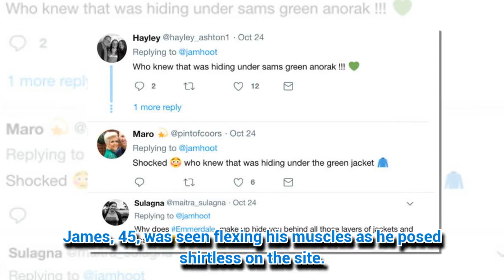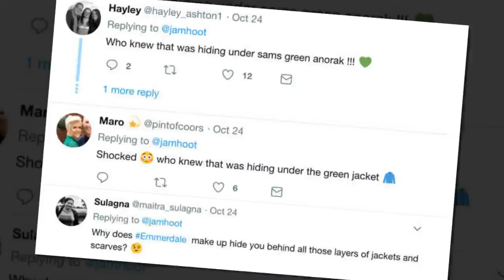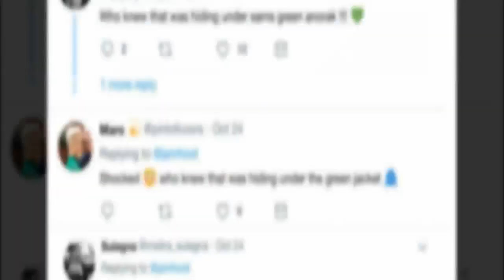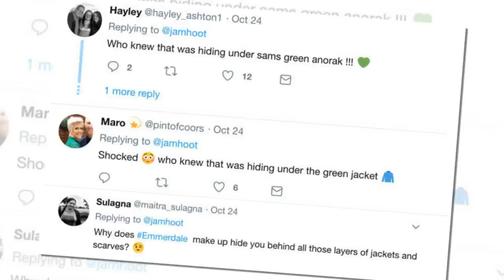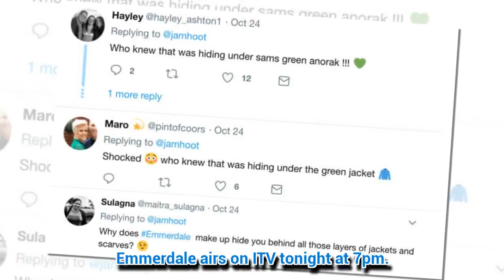Sam Dingle is that you? Emmerdale star reveals EPIC body transformation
EMMERDALE's Sam Dingle looks a lot different in real life.